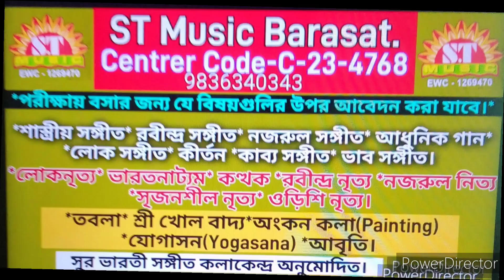ডা: দীপ্তি রায় এর সাথে কিছুক্ষণ- শিল্পী- প্রশান্ত সাহা।